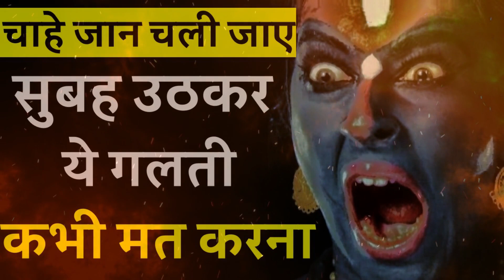सुबह सुबह ये 3 काम कभी मत करना नही तो पूरा जीवन ही बर्बाद हो जाएगा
ramayan, garud puran, tulsi, vastushastra, astrology, सुबह सुबह ये 3 काम कभी मत करना नही तो पूरा जीवन ही बर्बाद हो जाएगा Spiritual Tree Channel me daily home remedies btayi jaati hai jo badi hi zada khaas jankari hoti hai, ye siddh prayog hote hai, yaha tone totke, desi totke, or daily pooja path se related upay btaye jaate hai, jinhe karke aap apne jeevan ki sabhi pareshani smapt kar sakte hai, ye astrology remedies hoti hai jo graho ke anusar or graho ke upay hote hai, inhe agar koi bhi vyakti kare to use nischit laabh milta hai,